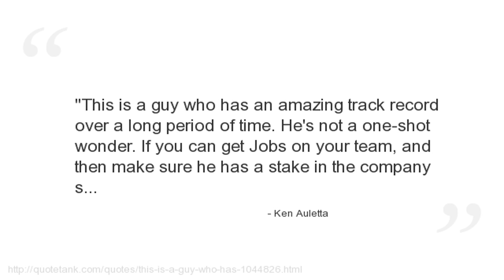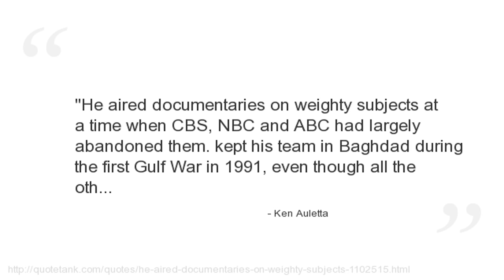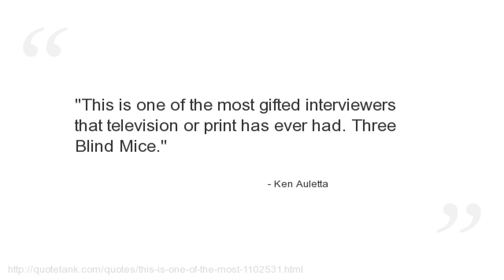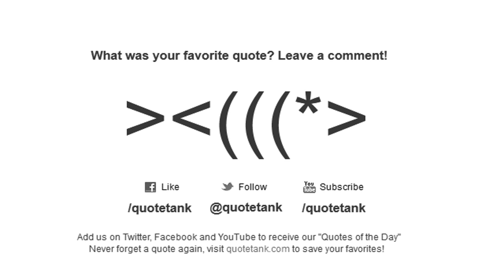Ken Auletta Quotes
Who is Ken Auletta?
  an American writer, journalist and media critic for The New Yorker.